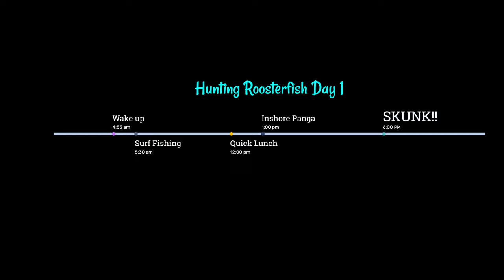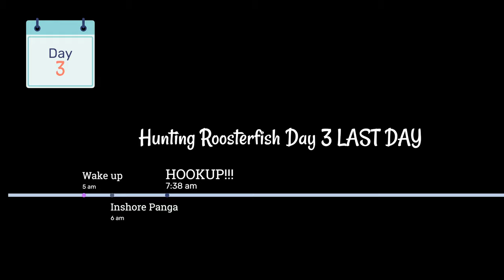What does it take to CATCH a FISH of a LIFETIME? [Roosterfish]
Huge, huge thank you to Li from phenixrods for taking me on this trip of a lifetime. Truly one of the best experiences of my life and one that I will NEVER forget.

Join my brand new YouTube Channel membership at ANY tier and gain access to my exclusive BKF Discord and more! Come hang out, teach, learn, and share the stoke!
Follow my fishing adventures on Instagram at benjiekimfishing

SUPER GLOW MS MKB

LC110's (Cherry Berry, Metallic Sardine, MS Anchovy and more)

Daiwa Fuego LT 3k

Compass 360 Deadfall Waders
Simms Freestone Wading Boots
Budget Waders
Daiwa Fluorocarbon Leader (12 to 15 pound)
Rogue Fishing Tether
Fishing Pliers
Tactical Anglers Clips (25 or 50 lb)
Huk Neck/Face Gaiter
Measuring Device

Berkeley Line Spooler
Berkeley Line Stripper
Ardent Reel Guard (Great for Saltwater Fishermen)
Ardent Saltwater Maintenance Kit